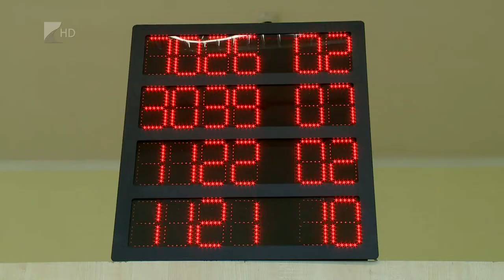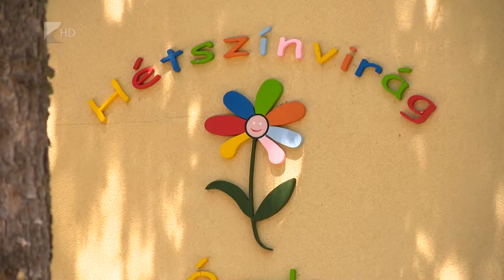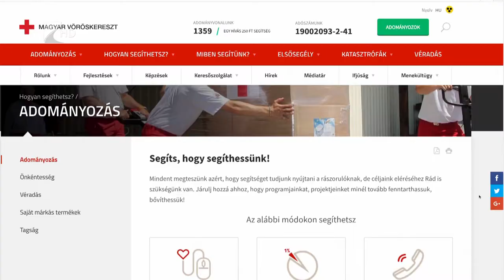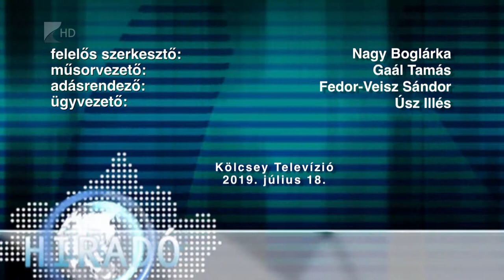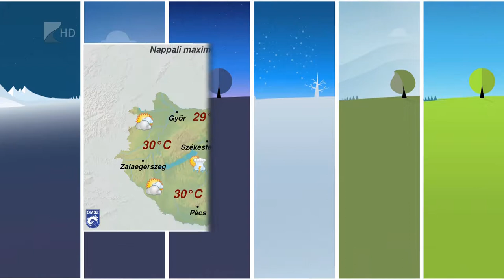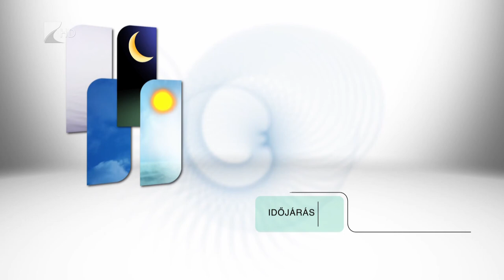Híradó 2019. július 18. csütörtök - Kölcsey Televízió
Szabolcs-Szatmár-Bereg megye legfrissebb és legfontosabb hírei a Kölcsey Televízió híradójában.